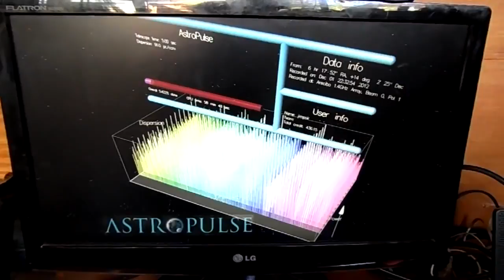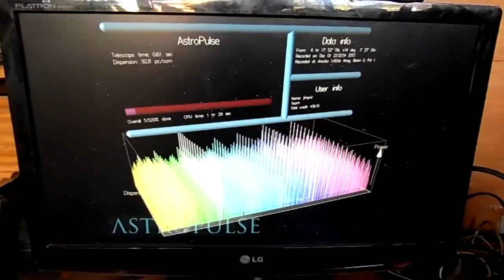seti project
sscreensaver for seti